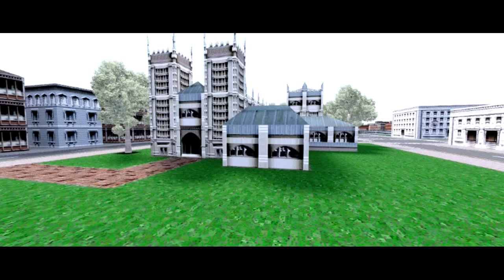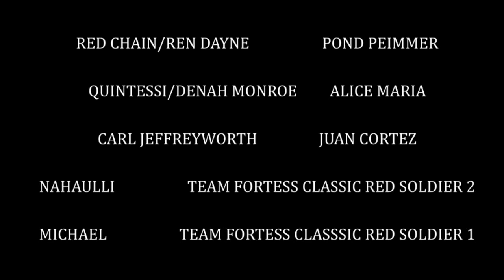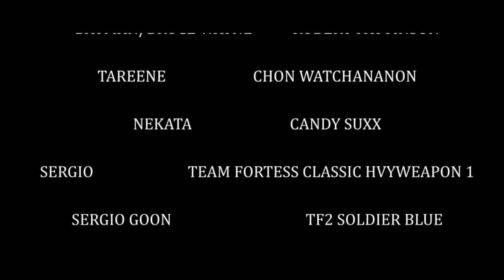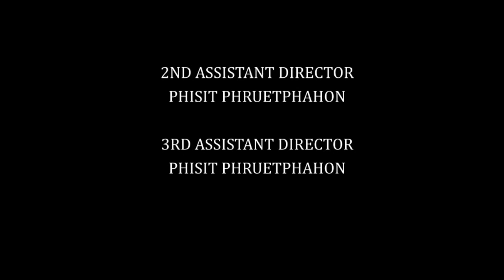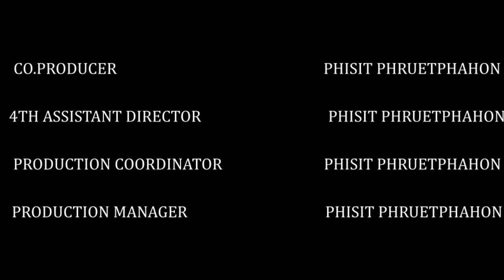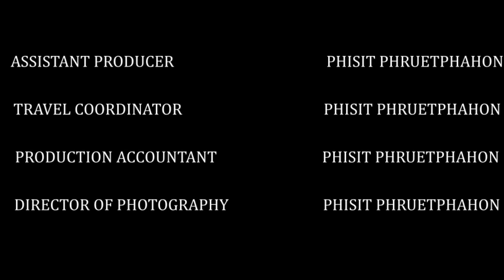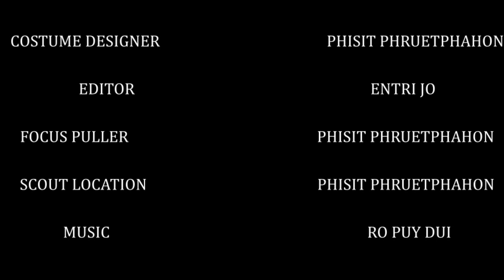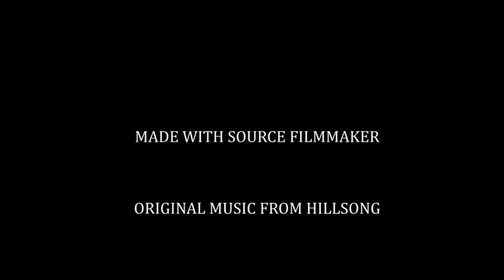The Red Chain (2023)